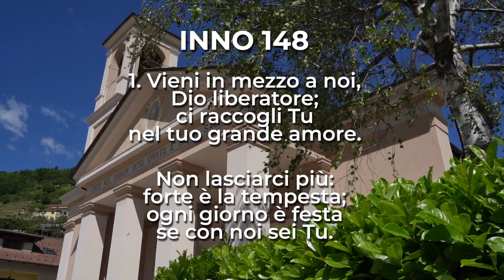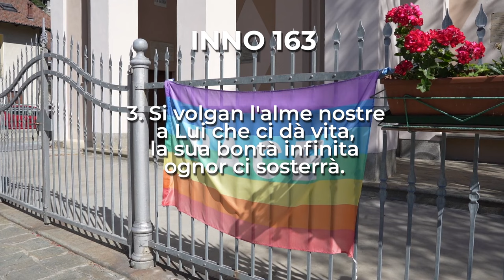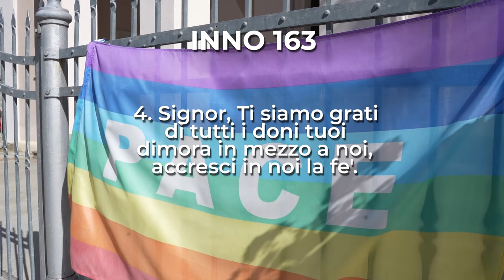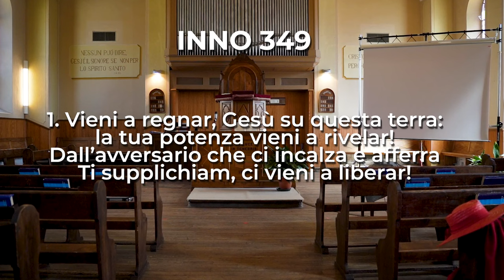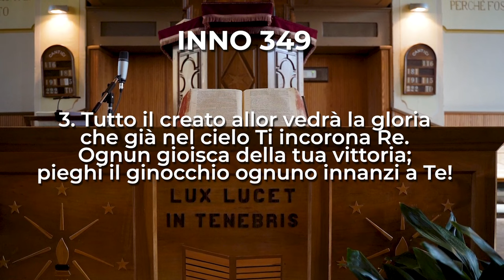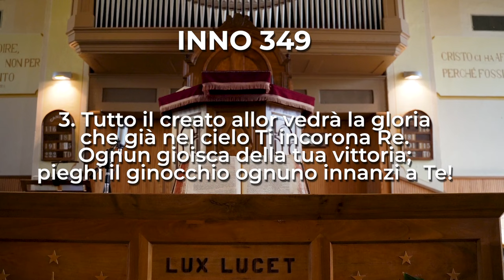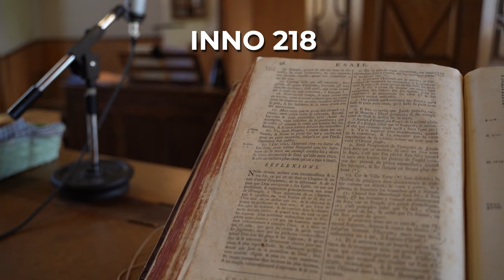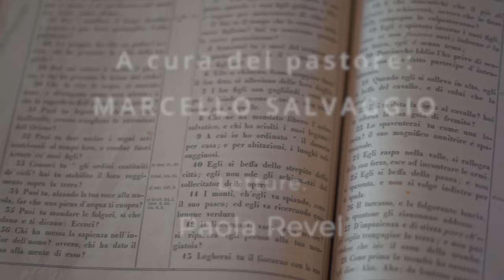Seconda Lettera di Pietro 3, 3-13 | Culto Evangelico Valdese - 26 Novembre 2023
𝗖𝘂𝗹𝘁𝗼 𝗘𝘃𝗮𝗻𝗴𝗲𝗹𝗶𝗰𝗼 𝗩𝗮𝗹𝗱𝗲𝘀𝗲 di Domenica 𝟮𝟲 𝗡𝗼𝘃𝗲𝗺𝗯𝗿𝗲 2023, a cura del pastore 𝗠𝗮𝗿𝗰𝗲𝗹𝗹𝗼 𝗦𝗮𝗹𝘃𝗮𝗴𝗴𝗶𝗼.

Il testo della predicazione è 𝗦𝗲𝗰𝗼𝗻𝗱𝗮 𝗟𝗲𝘁𝘁𝗲𝗿𝗮 𝗱𝗶 𝗣𝗶𝗲𝘁𝗿𝗼 𝟯, 𝟯-𝟭𝟯.